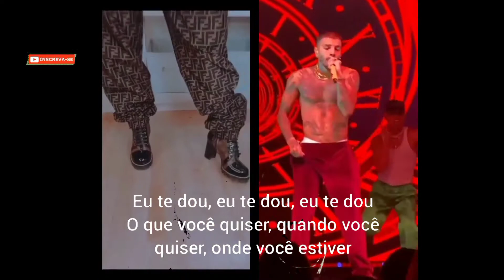BRAZILERA Rauw Alejandro ft. Anitta (TRADUÇÃO)